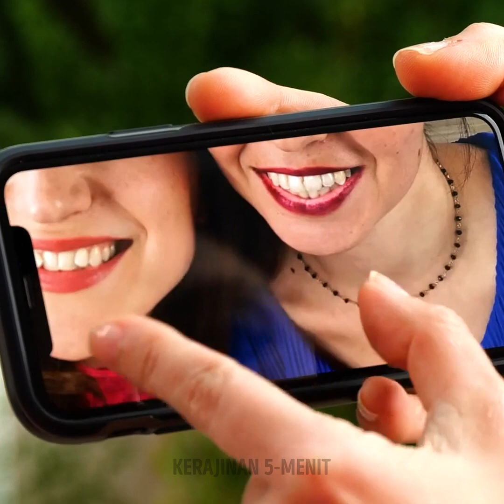Kiat Kecantikan Alami yang Ternyata Manjur